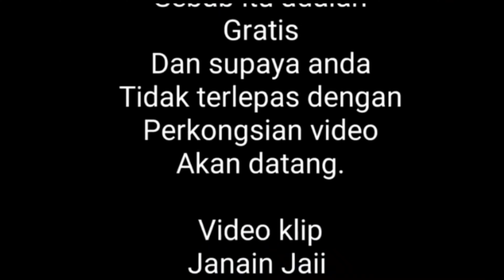KEBAKARAN KG TANJONG KAPOR KUDAT HARI INI 10.10.2022